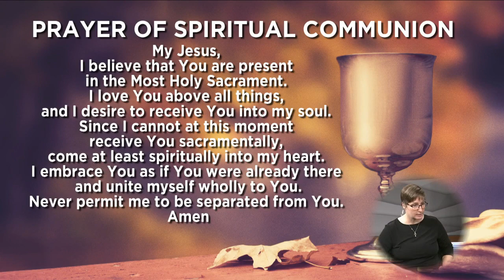Apostolate for Persons with Disabilities: February 11, 2024